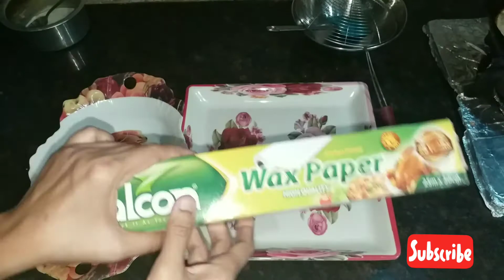KFC 🍔🍟Zinger Burger || bacho ki farmaish pori ki || lifestyle with Queen 🇵🇰 زنگر برگر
These videos based upon our daily home routine Skin care,cooking,shopping, health,hair care,grocery & Much much more hope u'll like my daily vlogs.

# lifestyle with Queen